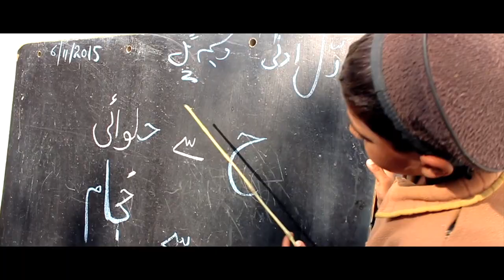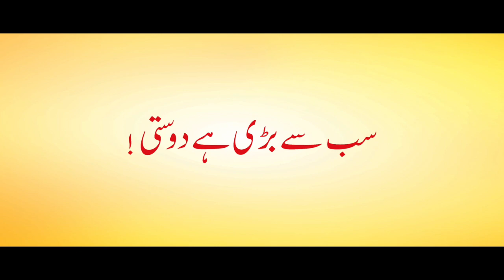Dosti British Council Music Video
DOSTI aims to create a difference by breaking social barriers and promoting community cohesion by making sports an integral part of the social life of youth in Pakistan